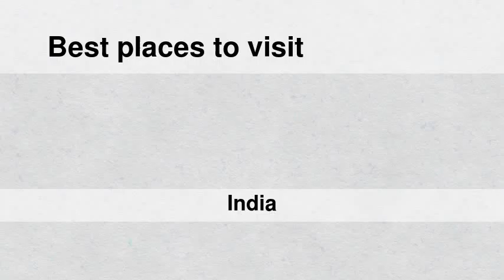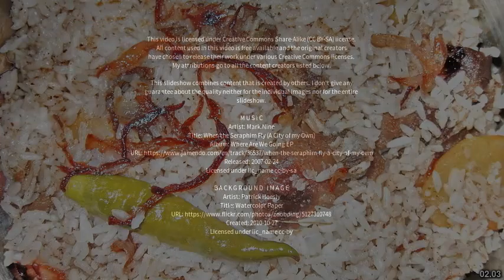Best places to visit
Best places to visit - Gangolli (India) Best places to visit - Slideshows from all over the world - City trips, nature pictures, etc.